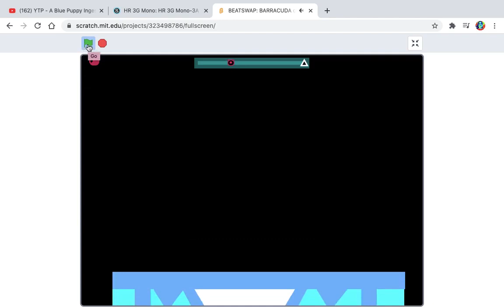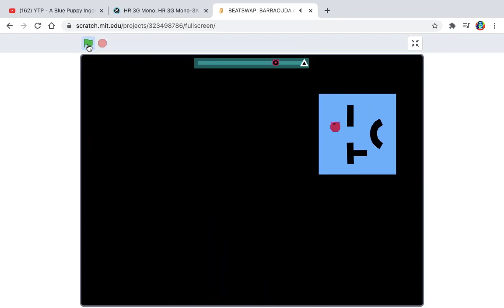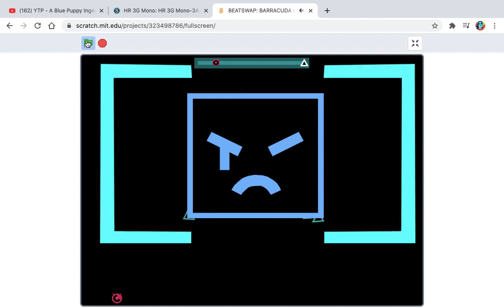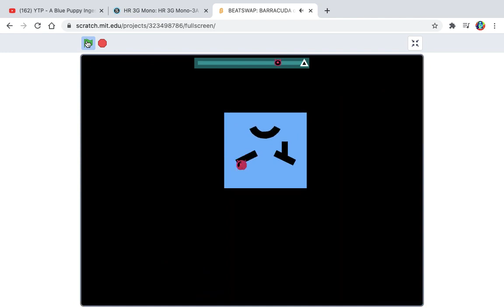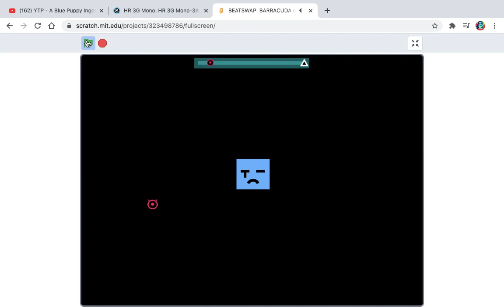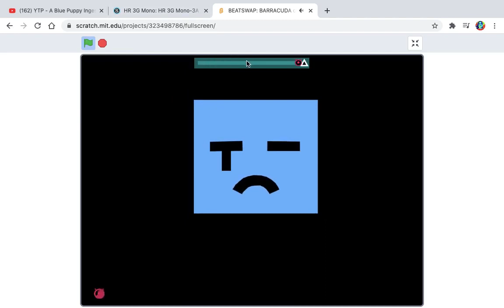Beatswap Barracube Boss was hardest